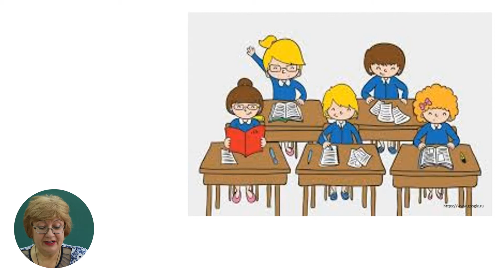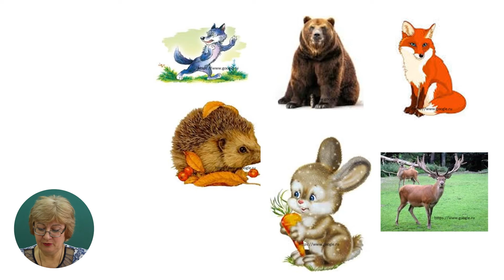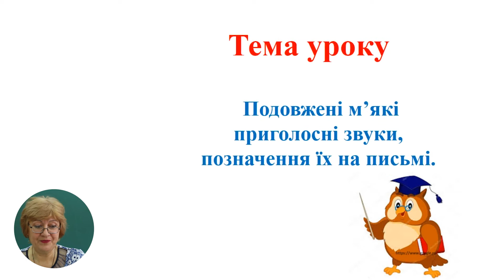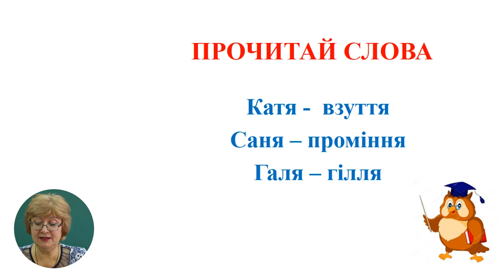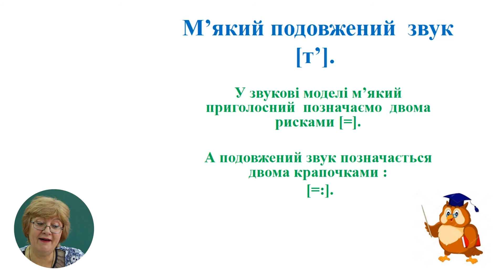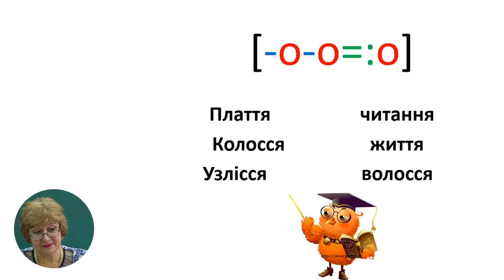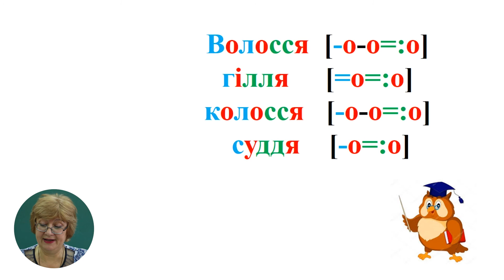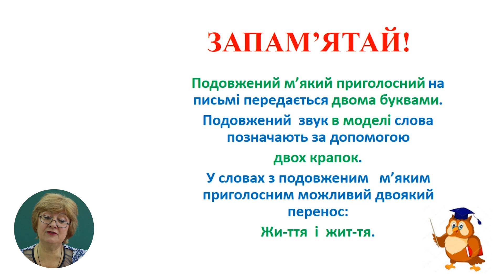Українська мова і література, 1-й класс, Подовжені м’які приголосні звуки, позначення їх на письмі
Тема: Подовжені м’які приголосні звуки, позначення їх на письмі
Учитель: Рябой Алла
Автор: Рябой Алла

 22 мая 2020 года Министерство образования, культуры и исследований Республики Молдова и Примэрия муниципия Кишинэу подписали Меморандум о совместной деятельности, касающейся расширения и улучшения качества обучения дистанционно, который облегчит доступ к образовательному процессу в соответствии  со статьей 128 ч.(6) Кодекса об образовании №152/2014.